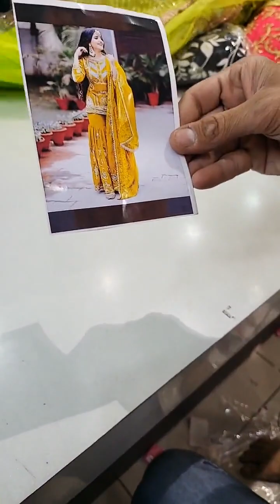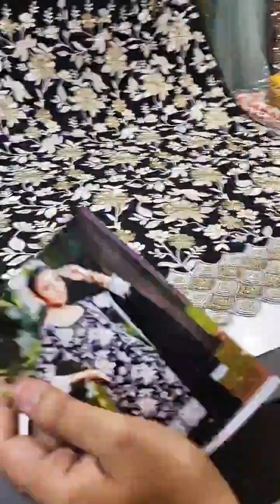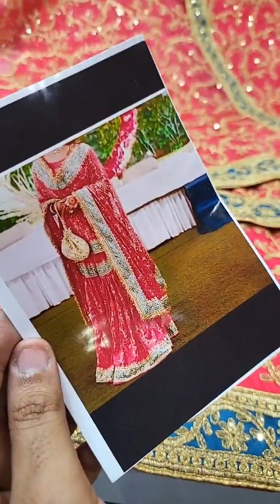suits nyracut punjabi suits Rajasthani suits party's wear